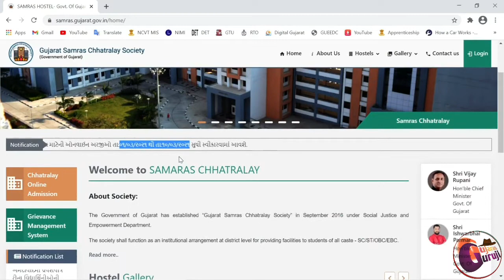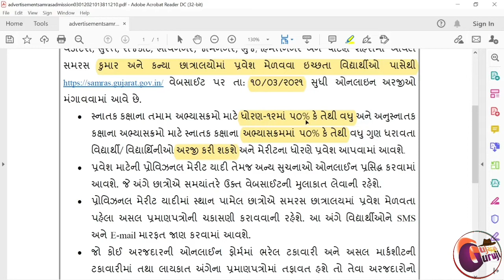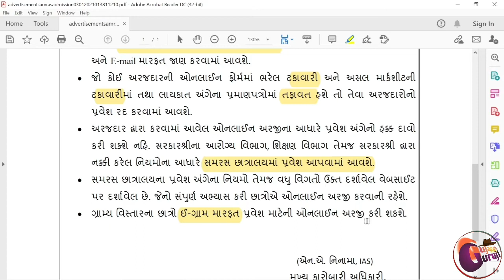Samaras Hostel ! ફ્રી એડમિશન આપતી ગુજરાતની એકમાત્ર હોસ્ટેલમાં ઓનલાઇન એડ્મિશન શરુ થઇ ગયા છે